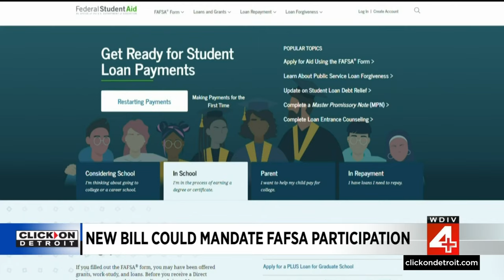New bill could mandate FAFSA participation for students in Michigan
A Michigan lawmaker is pushing for all high school seniors to complete the Free Application for Federal Student Aid (FAFSA).